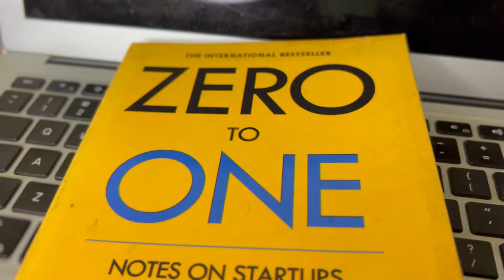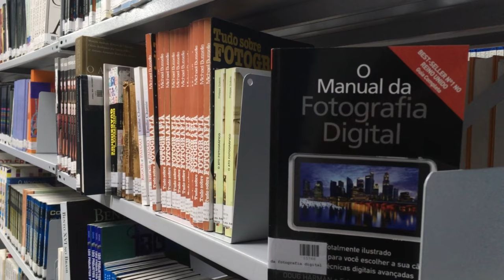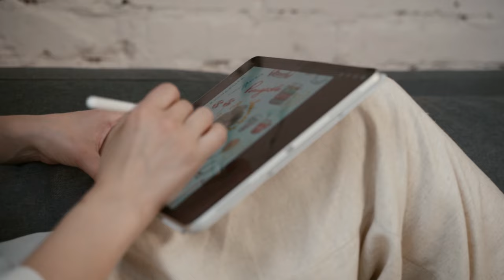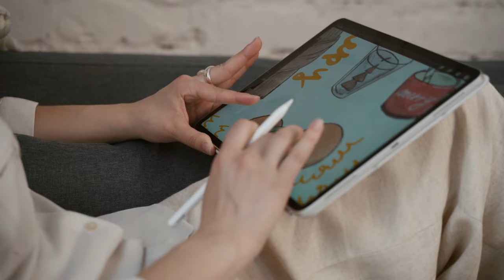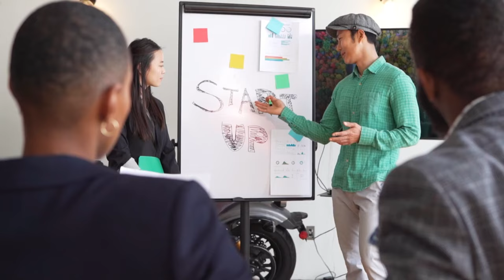Buuga Badalay Fikirkayga Ganacsiga - Zero to One by Peter Thiel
Halkaan ka dalbo Course-ka Cybersecurity

Hadii aa donayso Inaad Course iibsato ama ganacsigaaga lagu hormariyo

We help Innovators bring their businesses to life.